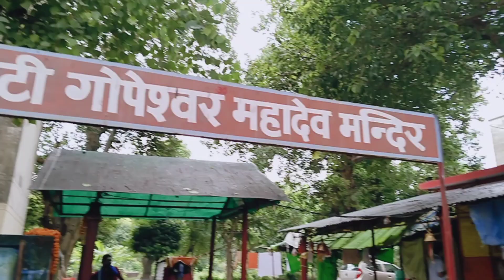Life mein jo socho vah hamesha nahin hota Hai 🥺🥺|| har hal mein khush rahana chahie 😊@duniyasonalki